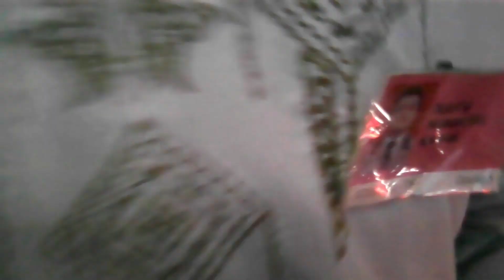Di Balik Tutut Balado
bersama : Arik, Abi, Muti, Rachma, Ardhel, Lala, Bayu